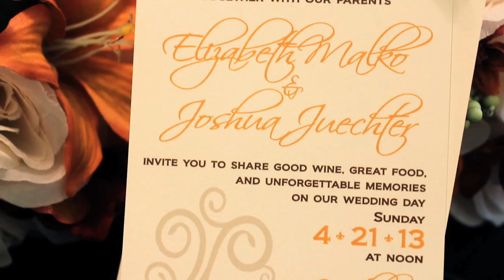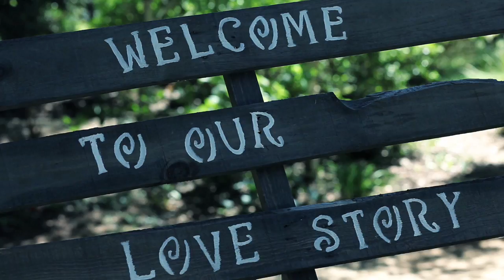Wedding photography at Nestldown Santa Cruz Mountains by Mike Danen Photography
Wedding video teaser from Josh and Elizabeth's fab wedding at Nestldown in the Santa Cruz Mountains. By Mike Danen Photography + Cinema